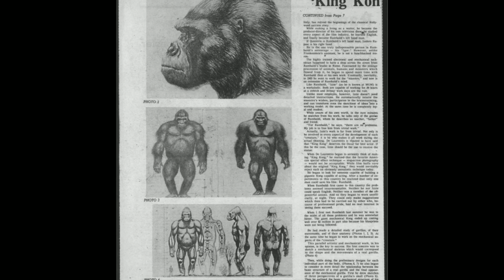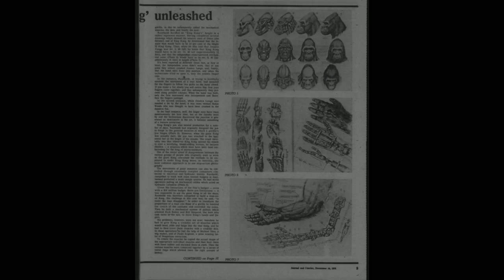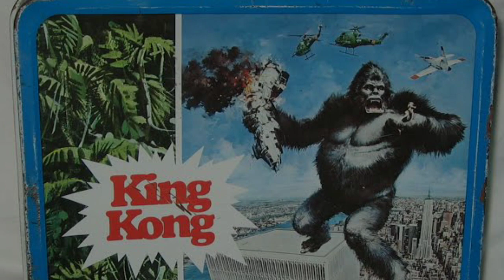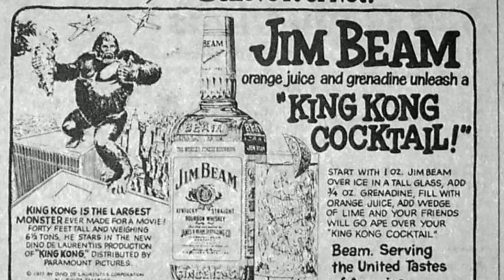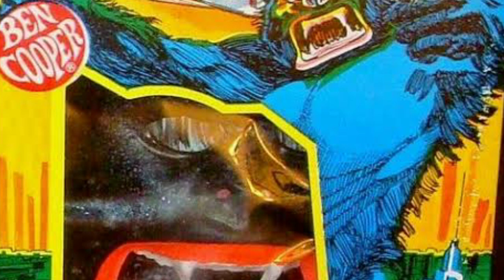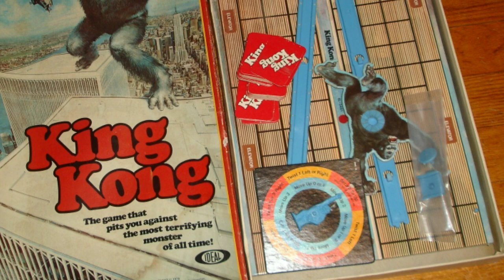KING KONG 1976 // publicidad, juguetes y productos// el marketing de Kong 1976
en el vídeo de hoy veremos cómo Kong se las arreglo para no fracasar. debido al gasto de mas.

mintiendo con un robot mal hecho y muchos promocionales.